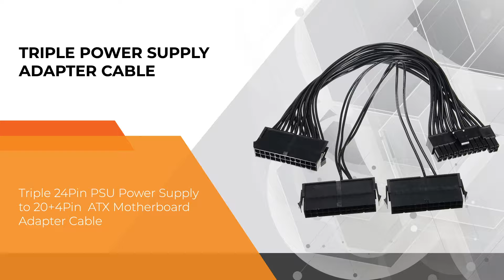THE SLUICE V.2 - 12 GPU Mining Rig Frame The most easiest assembly frame you have ever seen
THE SLUICE V2 12 GPU Mining Rig Frame Chassis for Crypto Coin Currency Mining Ethereum (ETH) Zcoin Ravencoin (RVN) Ergo (ERG) Conflux

Sturdy, compact and "SIMPLE" to build. Easy to assemble, just in 15 minutes, uses the same screw on the entire frame.